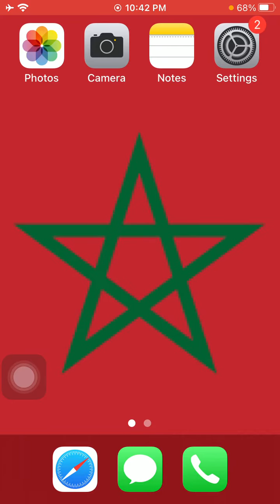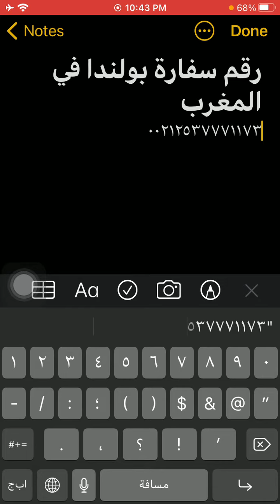رقم سفارة بولندا فى المغرب - Morocco